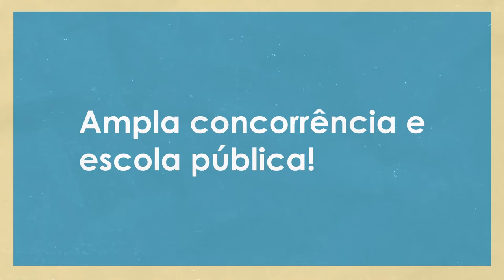5 - Ampla concorrência e escola pública!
Leia o Edital.  Ele é o documento oficial!

Cotas na UFRGS

Faça a escolha certa!

Créditos Roteiro:
Carolina Ritter
Cristiane M. Mendonca
Denise Jardim
Hodo Figueiredo
Irma Bueno
Patricia Azevedo
Silvia Kist

Direção de arte e animação:
Arthur Reis
Bruno Ribeiro

Narração:
Tatiane Sbardelotto

Coordenação:
Caio Ramos
Gabriela Perry
Marlise Bock

SEAD, NAPEAD, UAB

Atendimento presencial: segunda a sexta-feira, das 09-17h. (Endereço: Av. Paulo Gama 110, Anexo I da Reitoria, no mesmo prédio da Ouvidoria).